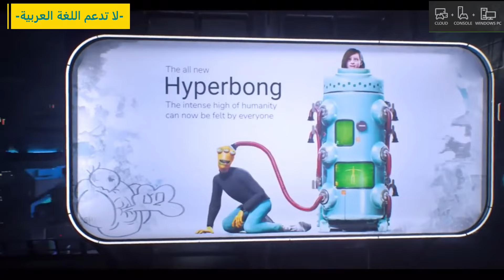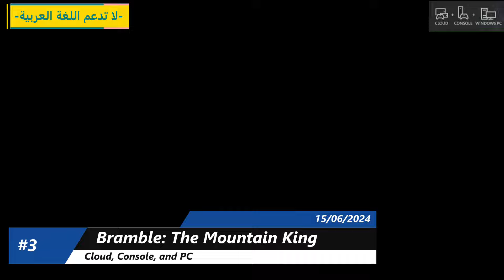الالعاب المغادرة للجيم باس منتصف شهر يونيو [06/2024]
السلام عليكم واهلا وسهلا فيكم في قناة ناصر جيمر زون

كل لاعبين الاكس بوكس عم بستنو اعلان مايكروسوفت عن الدفعة الاولى لالعاب الجيم باس الجديدة لشهر 6 من عام 2024
بس للاسف بدل ما نشوف اخبار عن الالعاب الجديدة عم بنشوف انه مايكروسوفت كشفتلنا عن الالعاب الي رح تغادر الجيم باس في منتصف شهر 6
رح نشوف مغادرة ل5 العاب من الجيم باس سواء كان الاكس بوكس او الكمبيوتر والي كلهم رح يطلعو من الخدمة يوم 15/06 ان شاء الله
انا في هاد الفيديو رح احكي في تفاصيل خفيفة لطيفة عن هدول الالعاب الي ممكن انه انصحكم انكم تستغلو الوقت القليل الباقي الهم وتلعبوهم قبل ما يغادرو الخدمة.
بس قبل ما نبلش يا ريت لا تنسوني في زر الايك والاشتراك في القناة لكل اشي في عالم الالعاب عموما واكس بوكس خصوصا

0:00 المقدمة
0:49 High On Life
2:30 Spacelines from the Far Out
3:45 Bramble: The Mountain King
5:51 Rune Factory 4 Special
6:43 The Bookwalker: Thief of Tales
8:24 الخاتمة